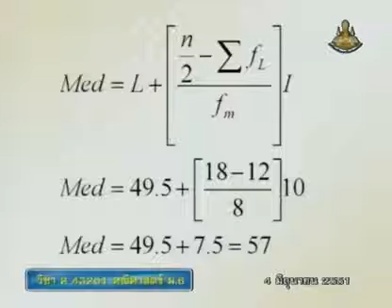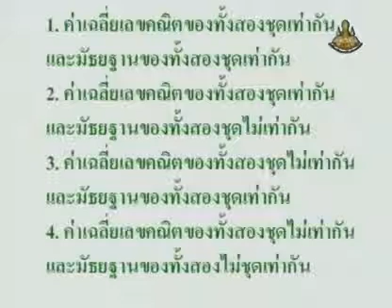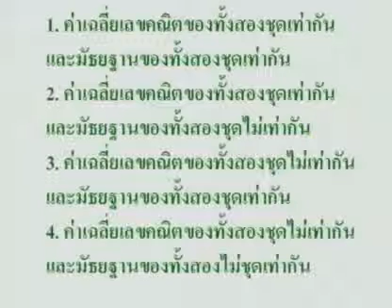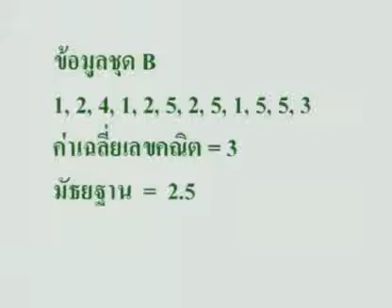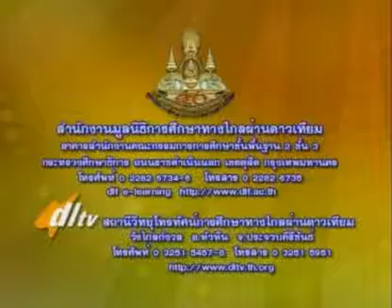040 51mbM6 010Dh mathm 6+ คณิตศาสตร์ม 6+